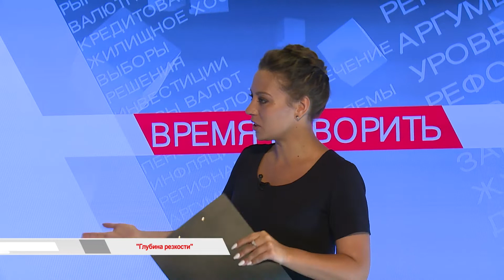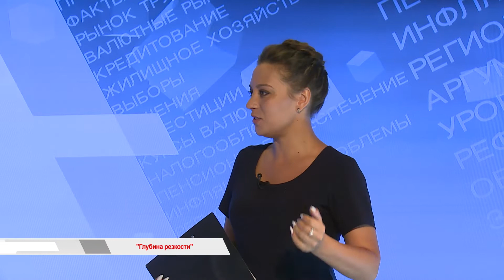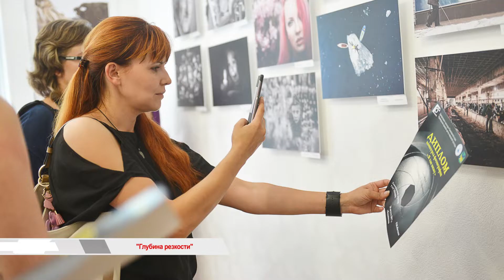"ВРЕМЯ ГОВОРИТЬ". О фестивале "Глубина резкости"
Фестиваль фотоискусства "Глубина резкости" приурочен ко Всемирному дню фотографии и на этот раз посвящен 80-летию Приморского края. Участие в нём принимают не только профессионалы, но и фотолюбители из разных уголков Приморья.